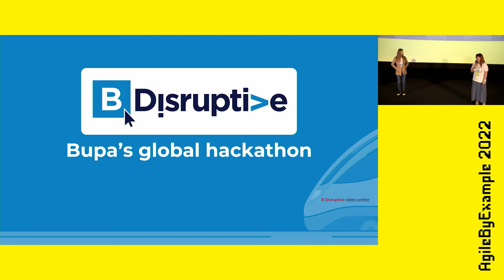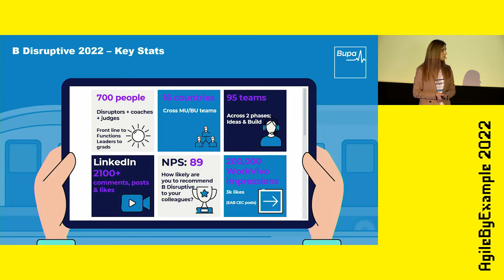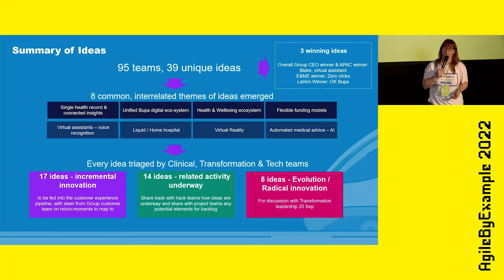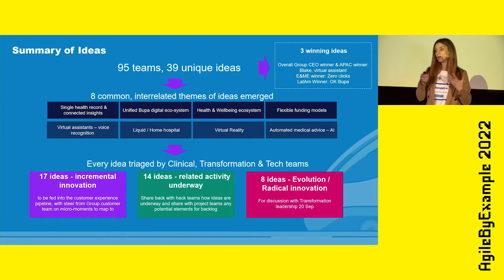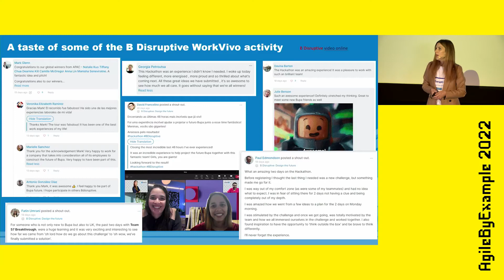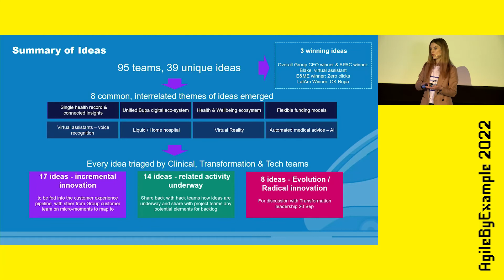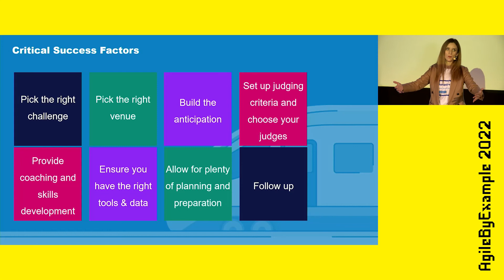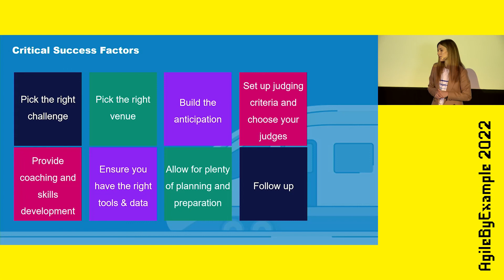AgileByExample 2022: Stephanie Wand - B Disruptive – hacking for health